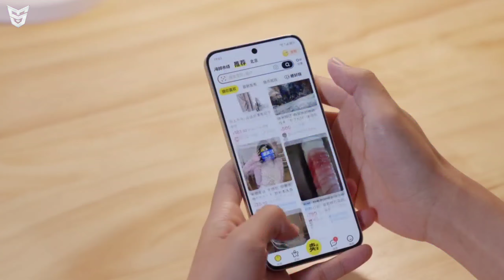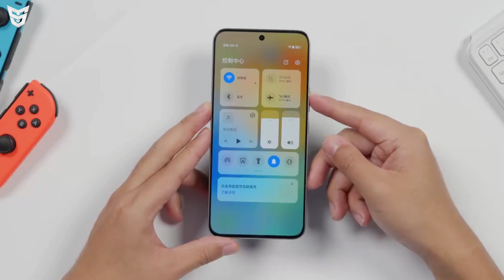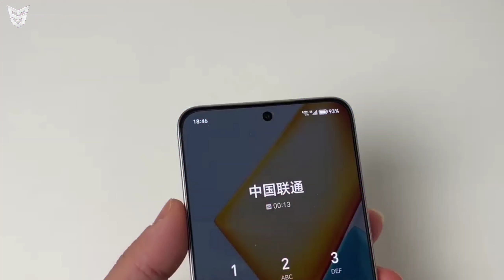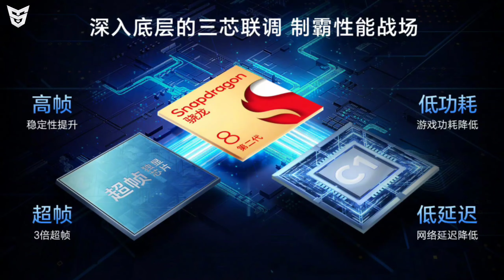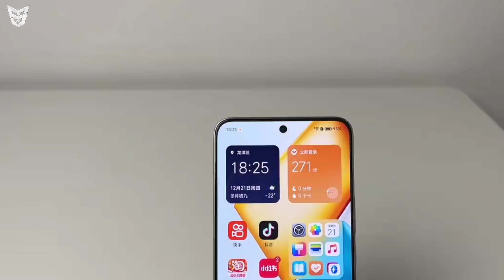Honor 90 GT Is Flagship Killer!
Dosto Ye Video Main Maine Aapko Honor Ke New Flagship Phone Honor 90 GT Ke Bare Main Bataya Hai Ki Iss Smartphone Ka Kya Price Hai.Iss Smartphone Ke Kya Specifications Hai.Iss Smartphone Ka Kya Price Hain.Aapko Iss Smartphone Ke Liye Wait Karna Chahiye Ya Nahi.Our Bhi Bohot Kuch Bataya Hai.To Dosto Mujhe Umeed Hai Ki Aapko Ye Video Pasand Aaya Hoga.

🟢 Timestamps
0:00 Display
1:43 Cameras
2:37 Performance
3:22 Main Specifications
4:04 Design And Build Quality
4:53 Price And Availability
5:37 Indian Availability
6:40 End Screen Videos!

OnePlus Ace 3 Launch Date | iQOO Neo 9 Pro Price In 🇮🇳 | Galaxy Unpacked 2024 Event | Find X7 Ultra

Realme GT Neo6 | iQOO Neo 9 Series & Asus Rog Phone 8 Specs | Nothing Phone 2a Price | Optimus Gen 2

Vivo S18 Series Launched | Nothing Phone 3 Announcement | Redmi Note 13 Series Launch Date In India